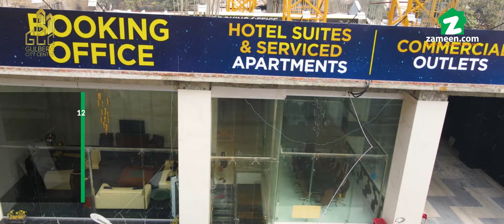Gulberg City Center – Construction Update January 2023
The epitome of an elevated lifestyle and modern comforts, Gulberg City Centre is a premium mixed-use development that is set to become an architectural landmark in one of the most popular neighbourhoods of Lahore. The high-end development by Islam Constructions features a lavishly designed elevation and aesthetically pleasing interiors that will redefine luxury living in the bustling metropolis.
The FBR-registered high-rise will stand tall on Main Gulberg Boulevard next to the famous City Tower. Its highly desirable location ensures easy access to the prominent housing societies and commercial areas in Lahore. Gulberg City Centre also features a diverse range of commercial outlets as well as hotel apartments and serviced apartments managed by the globally-renowned Radisson Hotels.